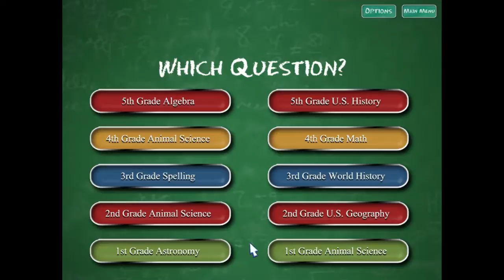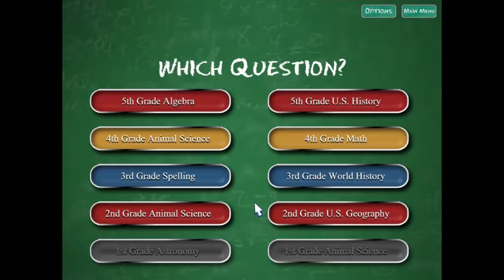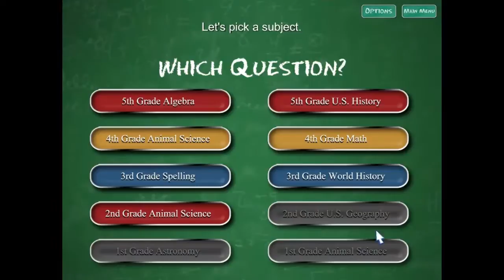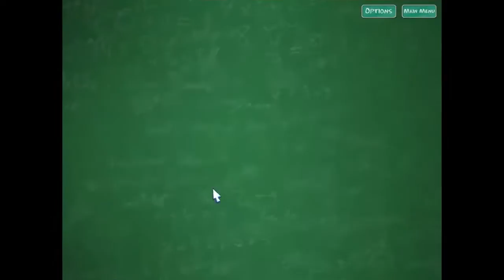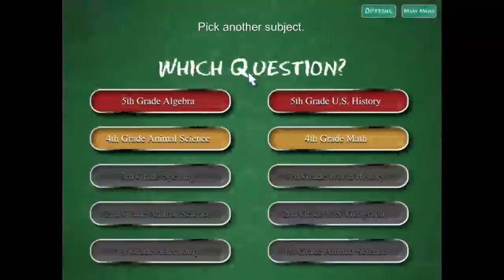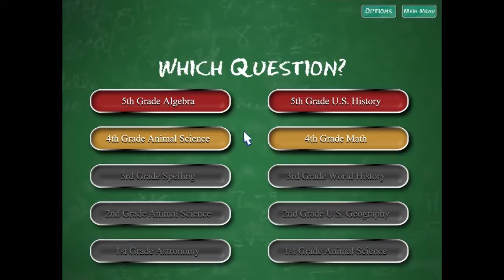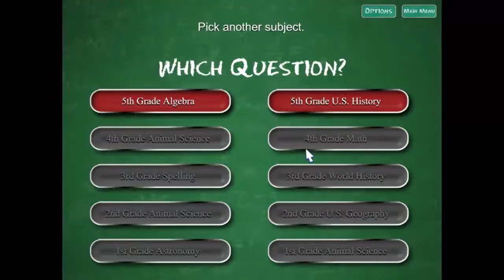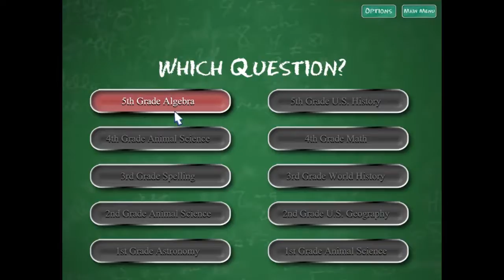Are You Smarter Than A 5th Grader? Video Game - Episode 1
) and I take on Jeff Foxworthy in this battle of the small and underdeveloped brains. I decided to bring kyle along since I'm obviously the brains, I figured I might need some brawn. Sadly he wasn't very helpful in the end. It probably doesn't help that neither of us have really watched the show before, seen anyone win, or even completed fifth grade in primary (elementary) school.

If you enjoyed this video then make sure to subscribe to see more when they are released, and don't forget to 'like' and 'favourite' if you want to help the channel grow :)